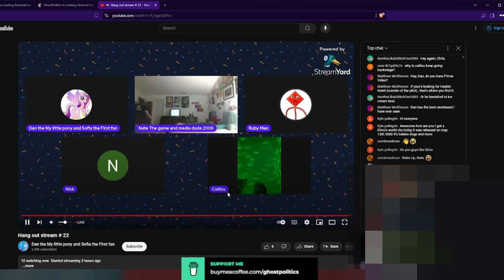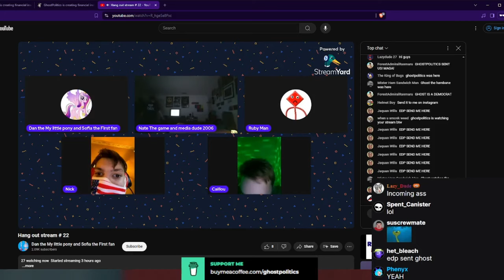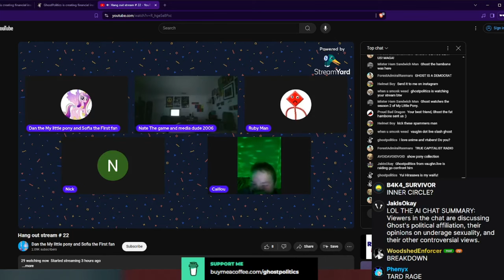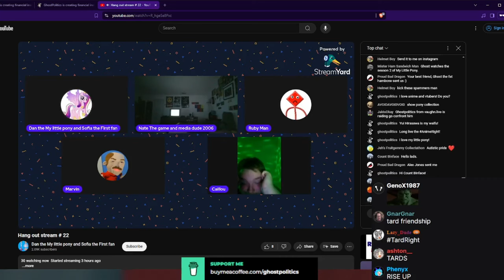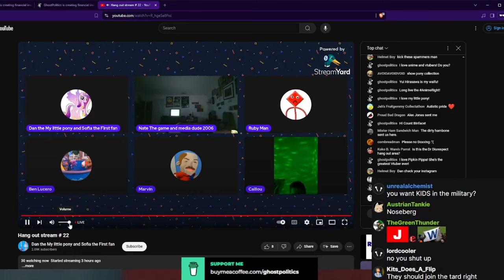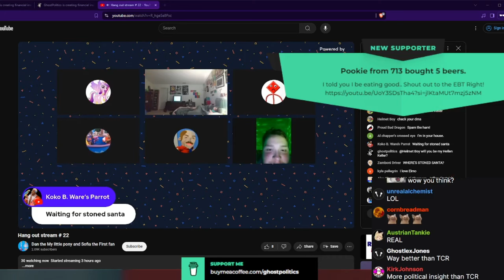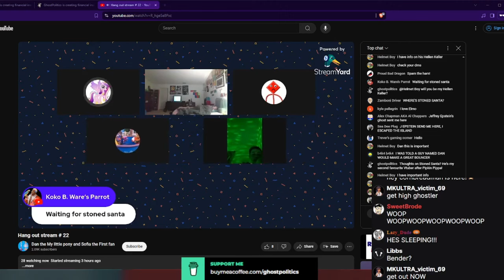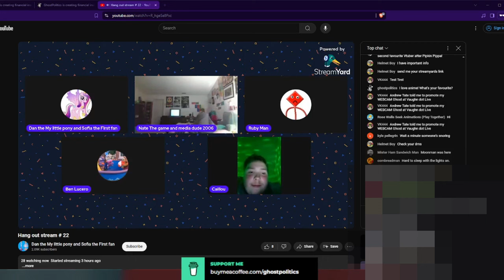Blame it on Ghost (Stream Raids - The Ghost Show 380 Highlights)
One of those episodes that starts slow and builds up.